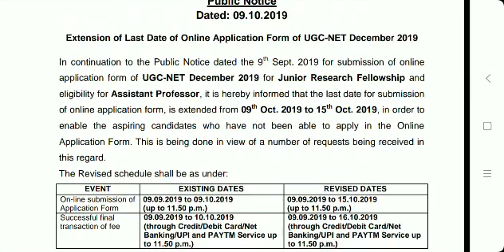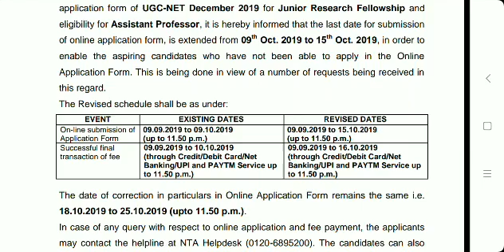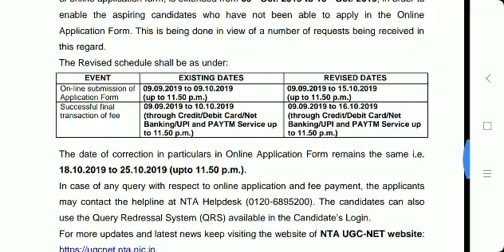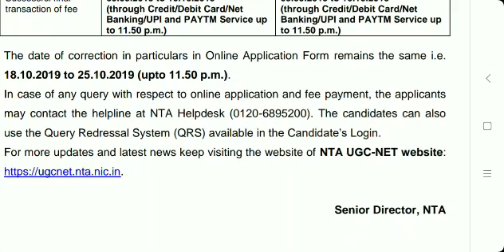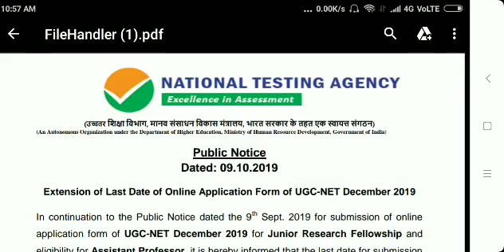Extension of Last Date UGC-NET December 2019 / from 09th Oct. 2019 to 15 th Oct. 2019